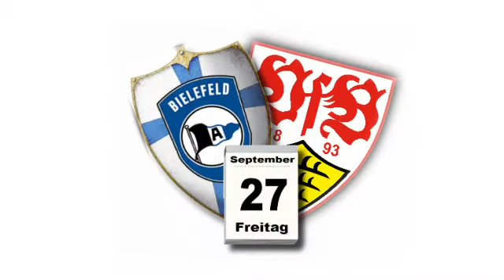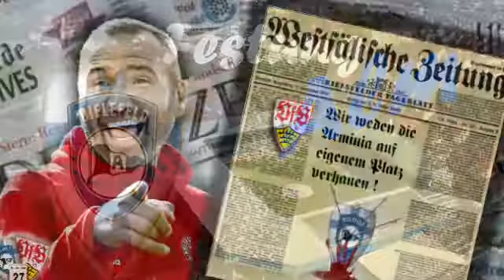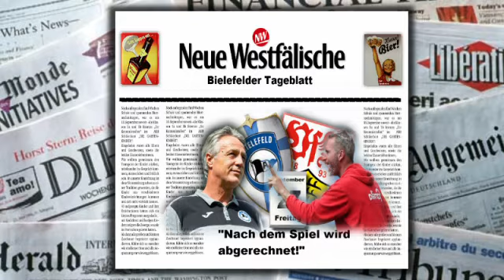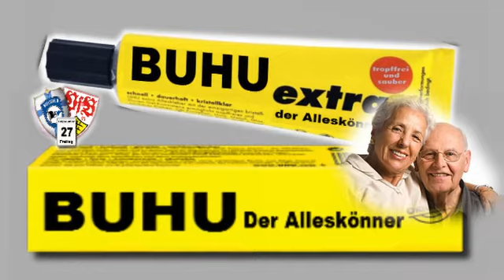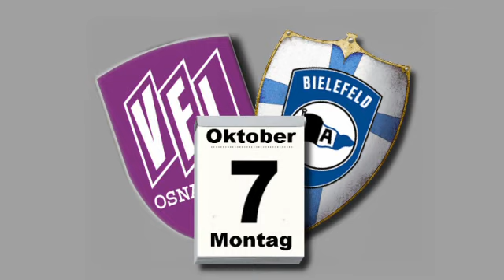Bielefeld gegen Stuttgart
Wer so blöd ist muß verlieren . Wo waren die Arminen bloß mit ihren Gedanken ? Sie haben doch 90 Min. ganz toll gekämpft.